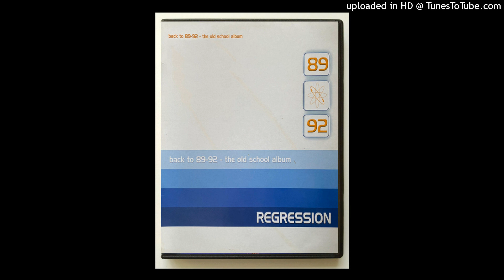Regression: Back To 89-92 - The Album cd 1